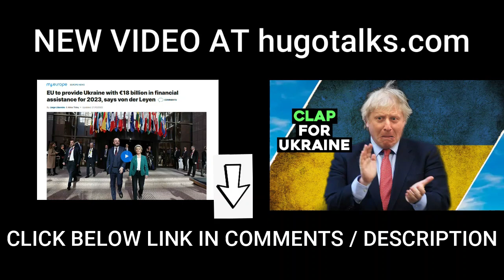Happy Clappy UKRAINE / Hugo Talks